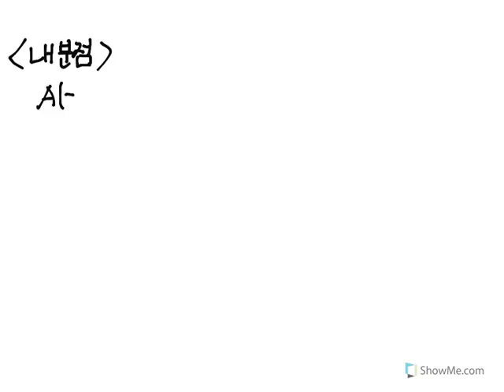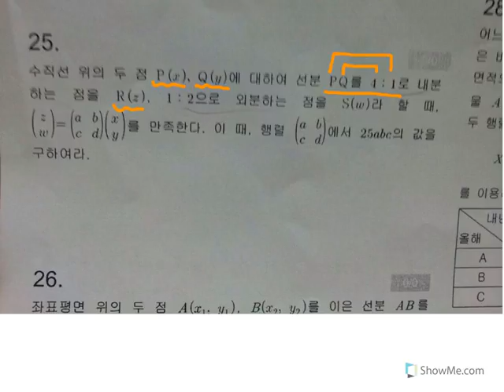고2 수1 행렬 매쓰홀릭 25번